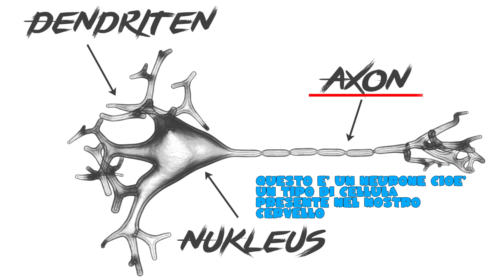UBRIACHI DURANTE UN' IMMERSIONE? LA NARCOSI DA GAS (EFFETTO MARTINI) 🐟- SUB H2O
Ci si può sentire ubriachi durante un'immersione? In questo video parlerò della narcosi da gas o effetto martini o sindrome neuropsichica da aria compressa che dir si voglia. Grazie
✨ LA MIA ATTREZZATURA
Nikon D5300
Cavalletto Snodato
Scheda SD 16 Gb
Lenti Per Smartphone
Supporto Smartphone da cavalletto
Softobox e fondale
Green Screen
Microfono RODE
Kit di Pulizia Macchina Fotografica